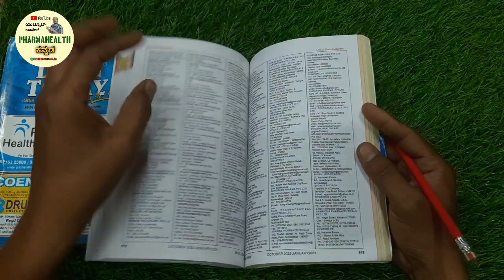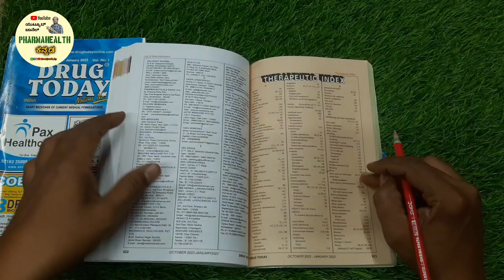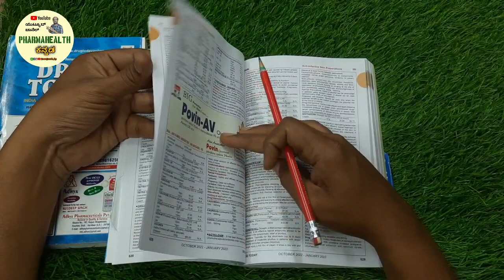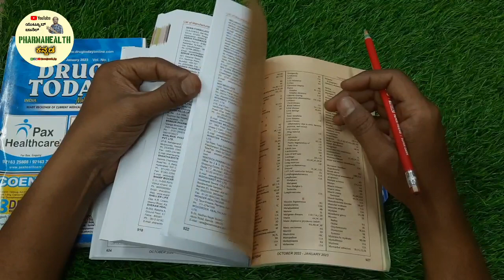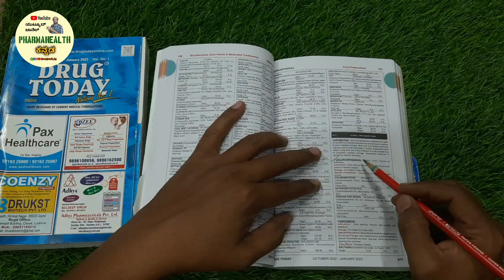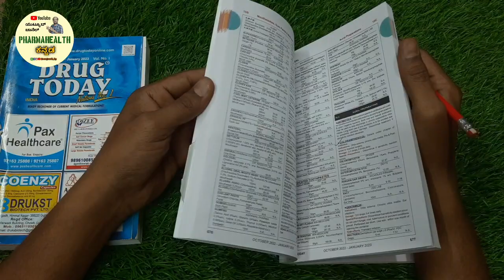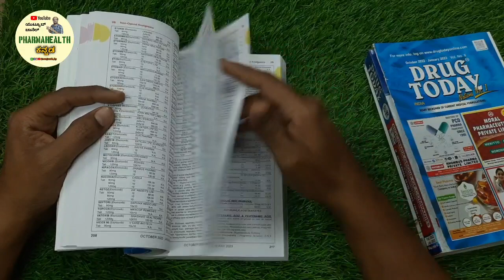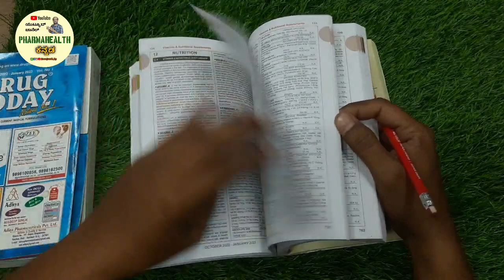DRUG TODAY ಹೇಗೆ ಇದರಲ್ಲಿ ಮೆಡಿಸನ್ ಹುಡುಕುವುದು? HOW TO SERCH MEDICINE 💊 IN THIS BOOK | 2023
MY SECOND Y ಯೂಟ್ಯೂಬ್ CHANNEL ( PHARMAHEALTH KANNADA )